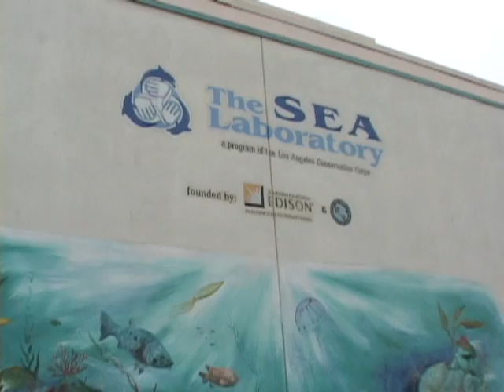The SEA Lab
Enjoy a sneak peek at "Out & About's" coverage of the SEA Lab in Redondo Beach as Roger visits the respected facility to learn of how The SEA Lab is educating the public on the importance of our ocean ecosystem and the need for conservation of our most precious resource, the sea.